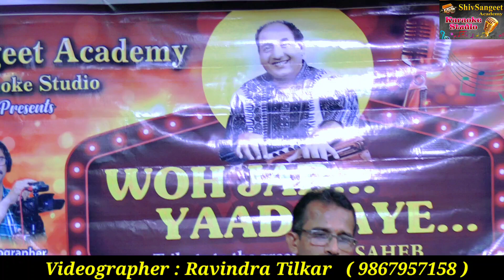Babul Ki Duayen Leti Ja l Cover By l Krishna Ji